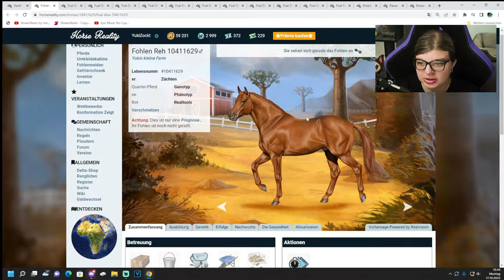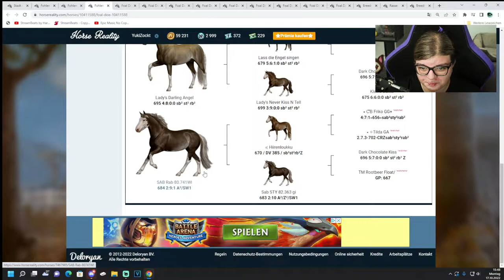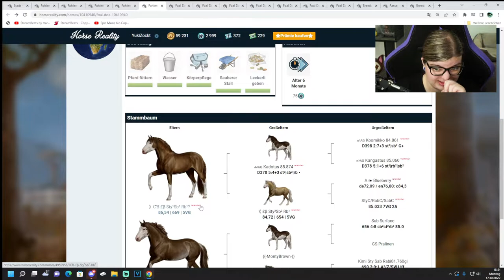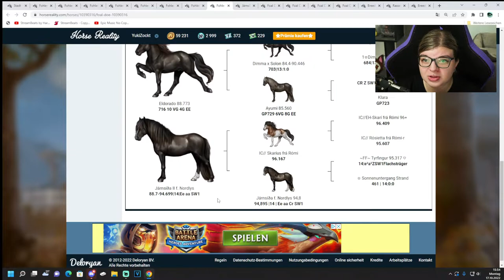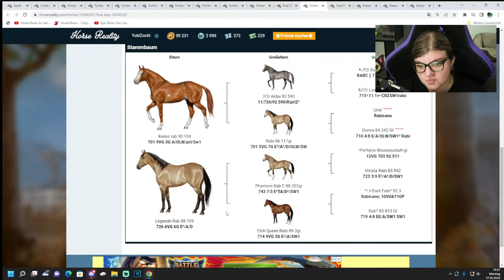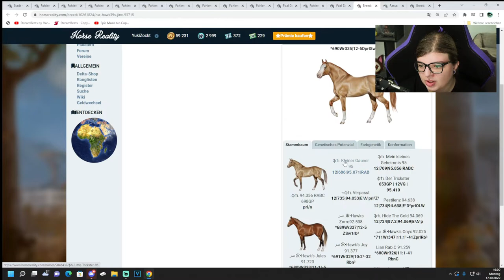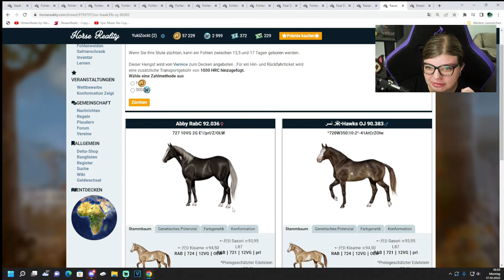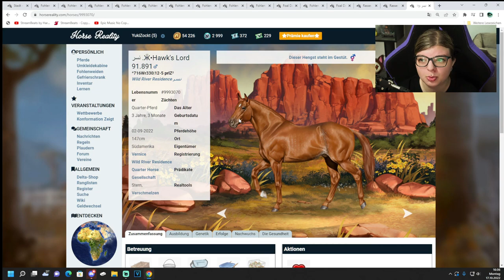Horse Reality#180 wer darf bleiben gameplay German